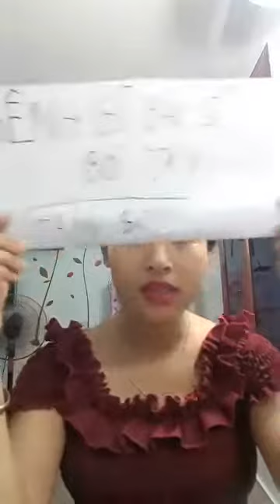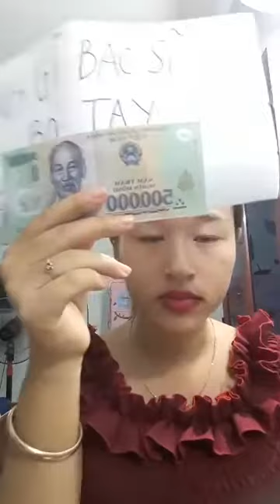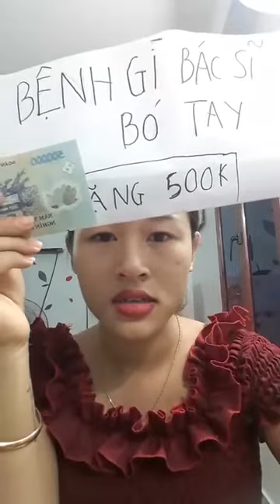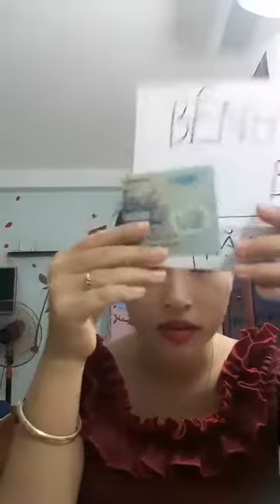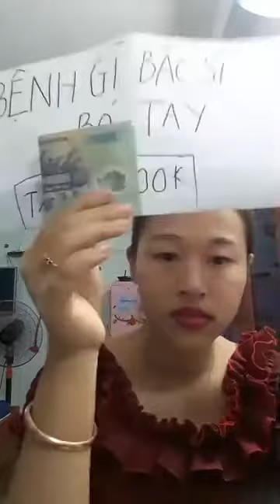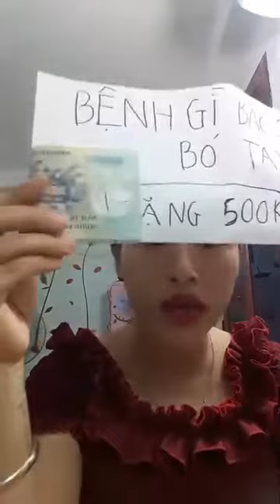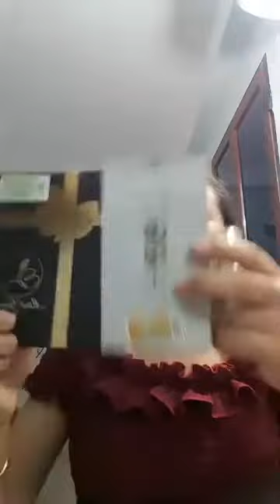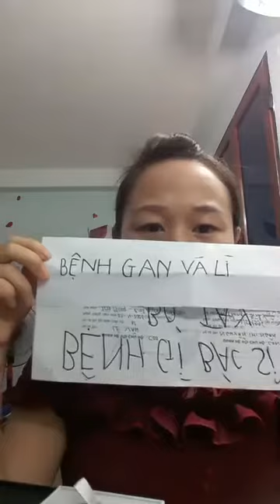Mua thanh lý máy in , Máy photocopy , Laptop , Máy tinh Cũ hỏng , Mua thanh lý tivi ,